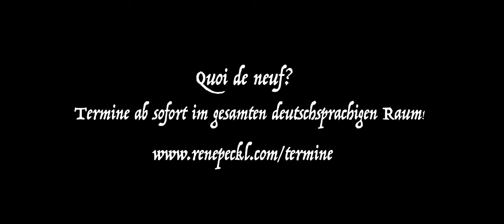Quoi de neuf? - Trailer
Trailer "Quoi de neuf?"

Schauspiel und Text: René Peckl
Gesang und Liedtext: Picaro(s)
Schnitt und Bildbearbeitung: Nadia Schroll Casares

Danke an alle beteiligten Personen, die diesen Trailer und das Theaterprojekt "Quoi de neuf?" ermöglicht haben.

Termine ab sofort im gesamten deutschsprachigen Raum.